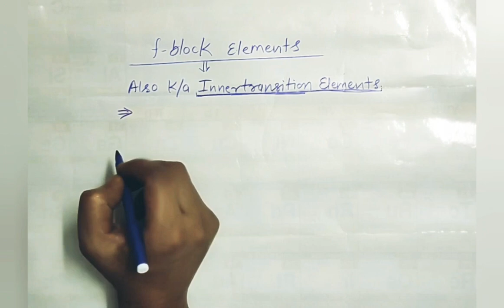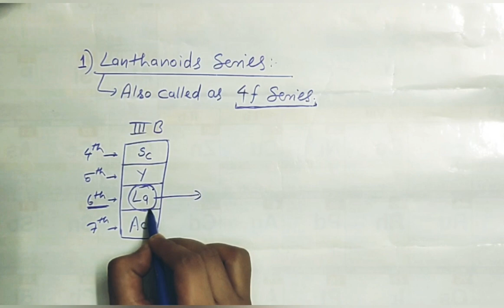f-block elements, L1 (NEET and IIT JEE)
General information